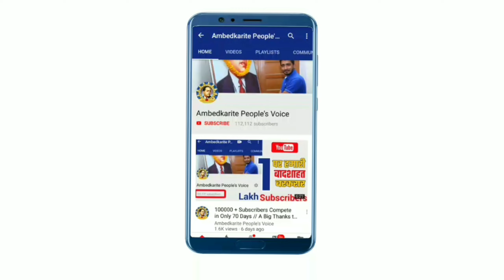अपने नेताओं से दुखी सपा अध्यक्ष अखिलेश यादव ने, खुद संभाली कमान! || Akhilesh Yadav || Mayawati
हमसे जुड़े -